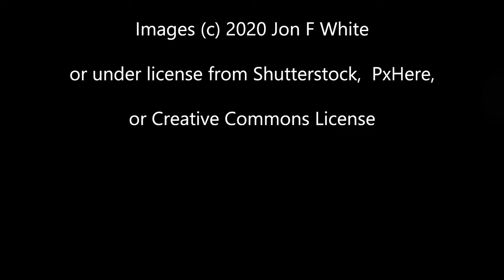Loki's Tale, Faroe Island's Mythology with Odin and Hœnir (Loka Táttur)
Loki's Tale, Loka Táttur in Faroese, is a folktale from post Christian Faroe Islands which shows Odin, hoenir, and Loki as a benevolent god. This is unusual for a number of reasons, one Loki is good, but also it is a post Christian story, plus it is in a folktale as opposed to a poem.

In this video I give some background to the tale before reading my own translation. I'll post a transcript on the Crecganford Facebook page.

And for those that have read this far, I think I may have sorted out my camera and audio issues.

Chapters
0:00 Introduction
3:20 The reading of the tale
3:47 Asking for Odin's help
6:02 Asking Hœnir for help
7:53 Asking Loki for help
13:47 The End